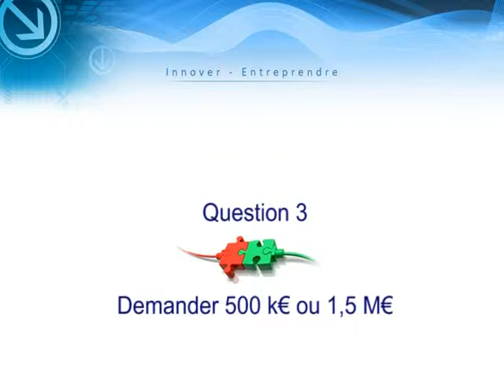Jean Bourcereau Q3 - Demander 500k ou 1M€ ?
Question 3: demander 500k ou 1,5M€ ?